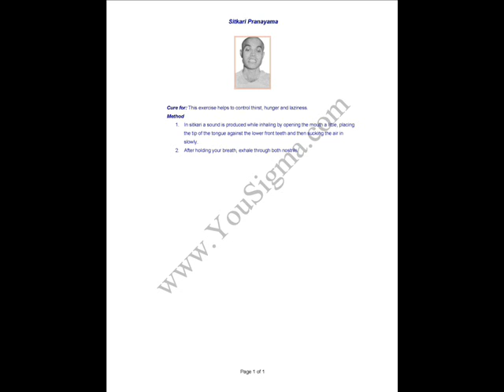Sitkari Pranayama - Helps Control Thirst, Hunger and Laziness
Sitkari Pranayama
Helps Control Thirst, Hunger and Laziness